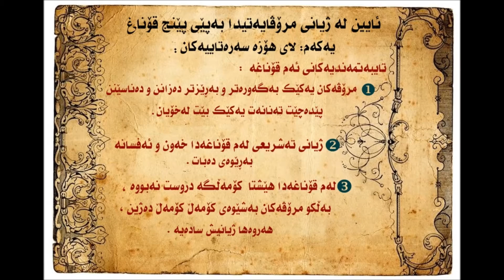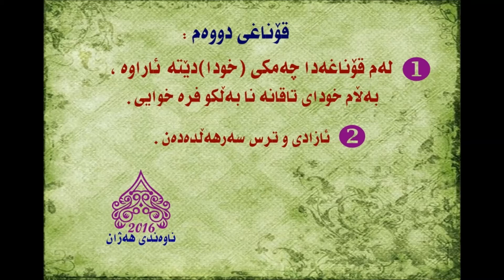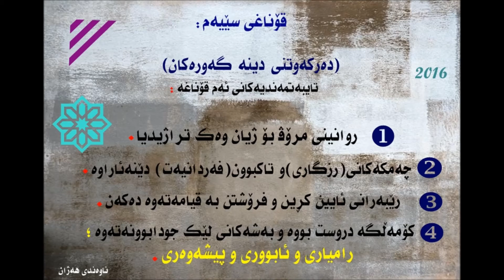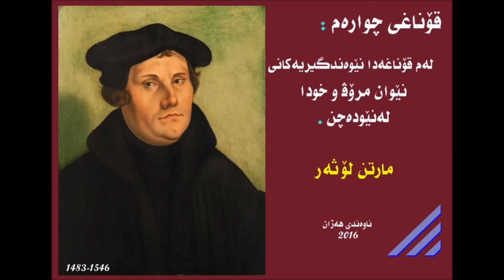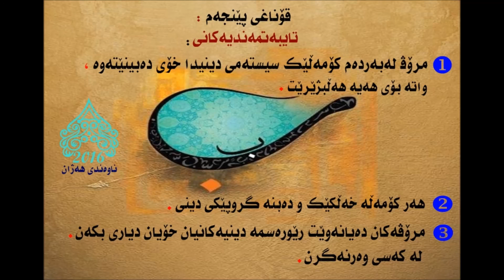دینناسی Theology 2 : دین لە پێنج قۆناغدا : م.نعمان محمد 2016